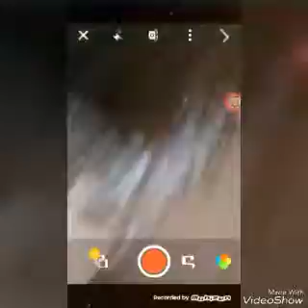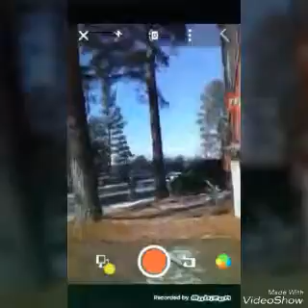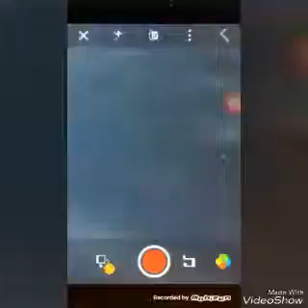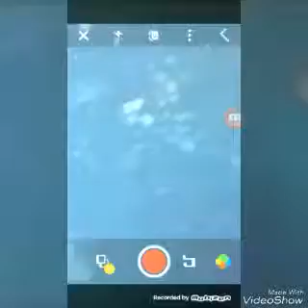Meele attack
We have meele weapons kill and dancing santa